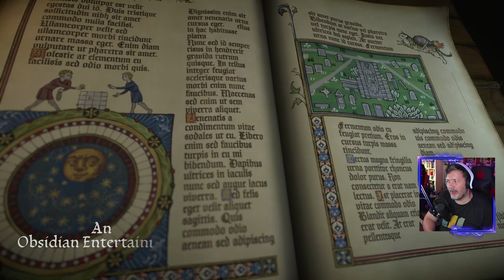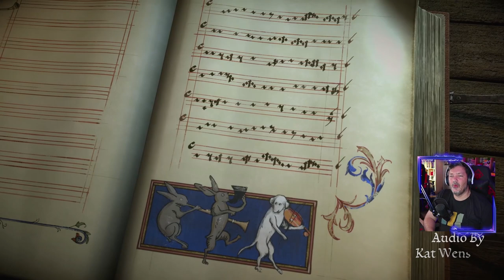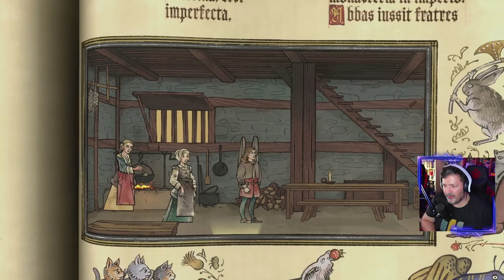Aventura em livros históricos (Pentiment - Primeiro contacto)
O novo jogo da Obsidian não é mais um RPG, mas uma aventura inspirada pelos livros e pergaminhos da época medieval. O objetivo é descobrir os autores de assassinatos, numa aventura narrativa, repleta de personagens e uma arte original. fiquem com os primeiros minutos do jogo que chega amanhã ao Game Pass.

🔽🔽🔽 SETUP  🔽🔽🔽
Setup:

PSN - RPARREIRA
STEAM - RPARREIRA
UPLAY - SplitScreenPT
ORIGIN - Split-ScreenPT